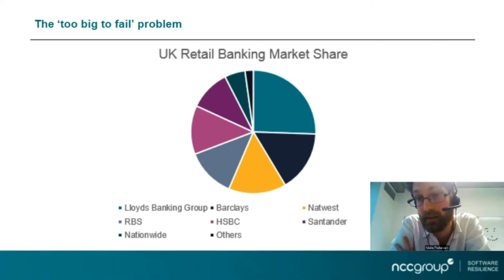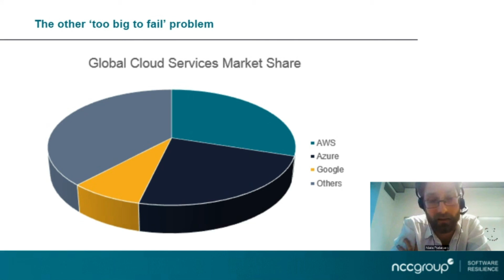What is the “Too big to fail” problem?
Former PRA supervisor Niels Pederson describes how banks, and now cloud service providers, are "too big to fail"